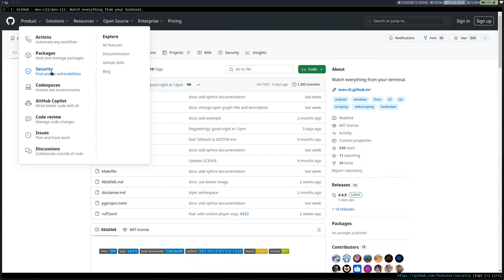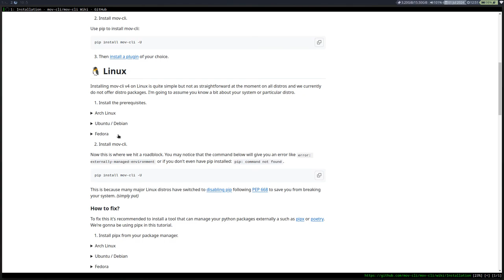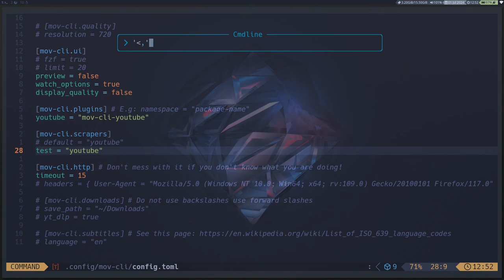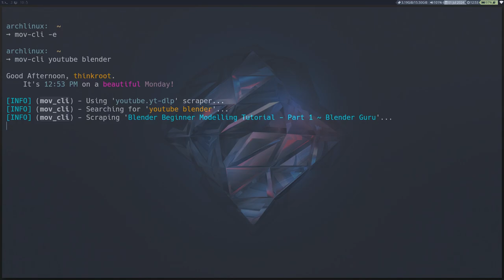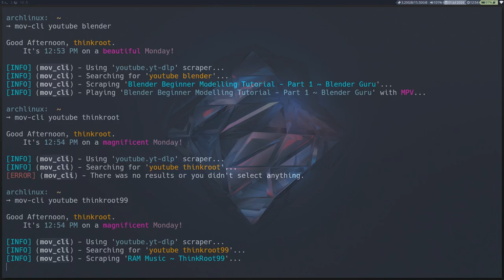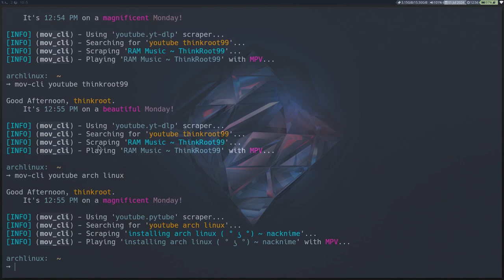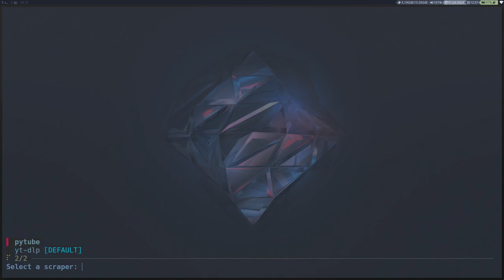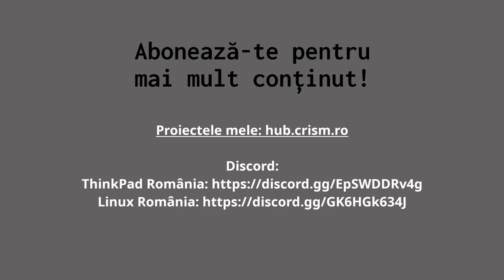mov-cli: Urmăriți totul din terminal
mov-cli este un program pentru linia de comandă care acceptă module care simplifică procesul de streaming media din terminalul dumneavoastră.

Acest instrument este ca un framework care se ocupă de metadatele, configurarea și extragerea conținutului media care urmează să fie redat în playerul media ales.